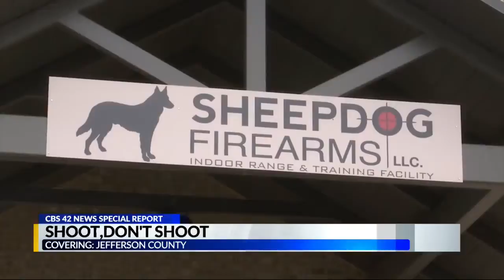Shoot or don't shoot: Inside the life or death decision